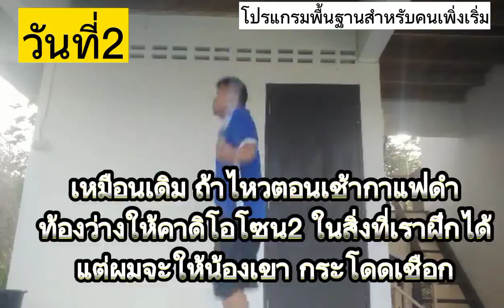ตารางพื้นฐานสำหรับคนที่มีไขมันเยอะ